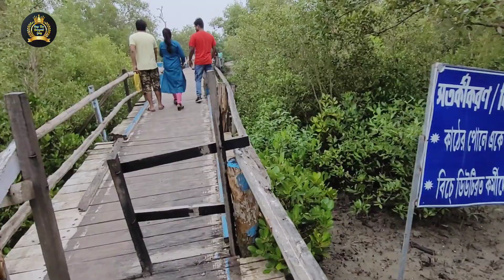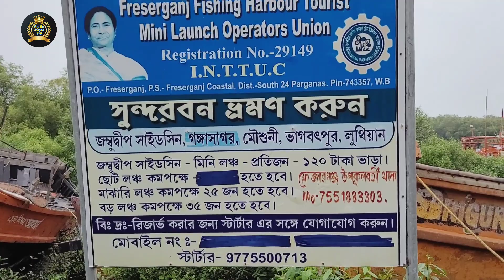Bakkhali Trip 2023 Ep-2❤️|| বকখালির ৪টি সেরা দর্শনীয় স্থান😍 || টোটো ভাড়া, সাইটসিনের টিকিট মূল্য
Bakkhali is located on one of the many deltaic islands spread across southern Bengal. Most of the islands are part of the Sundarbans, barring a few at the fringes. Some of these are joined together with bridges over narrow creeks. This small island juts out into the vast expanse of the Bay of Bengal. The south facing crescent shaped beach of Bakkhali is one of the rare ones in the world that offer great views of both sunrise and sunset.

This video contains various tourist places of Bakkhali.
1. Henry Island
2. Fraserganj Wind Park
3. Fraserganj  Fishing Harbour
4. Kargil Beach